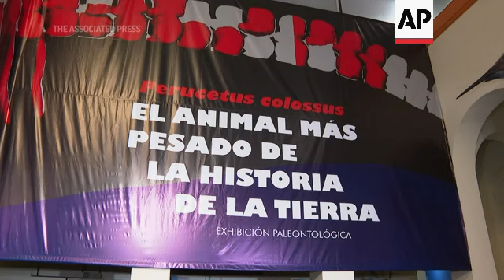El animal más pesado que haya existido podría ser esta ballena fósil hallada en Perú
(3 Aug 2023) Podría haber un nuevo aspirante al título de animal más pesado que haya existido en la Tierra. La ballena azul actual ostenta ese título desde hace mucho tiempo, pero los científicos han descubierto en Perú un fósil gigante que podría desplazarla.